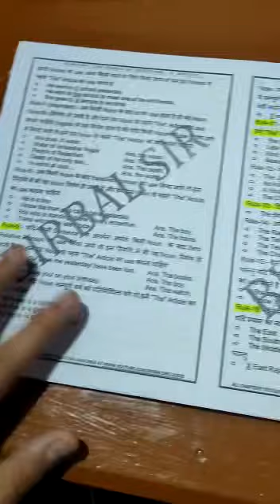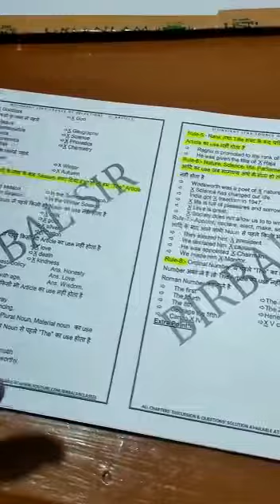INSIGHT VS OTHER BOOKS & notes